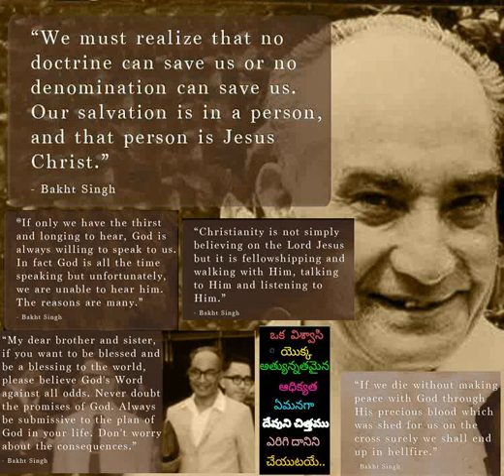254 Stutulu nee karpintunu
254 Stutulu nee karpintunu - Hebron Telugu Songs also available in audiomack app for both android and iOs